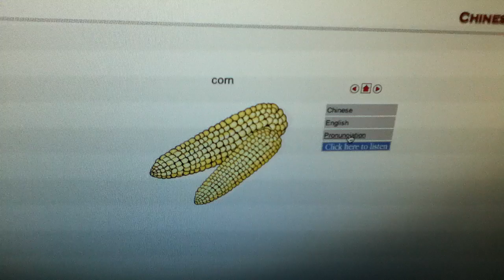ASEAN community: learn Thai